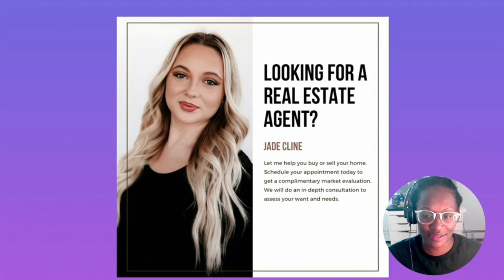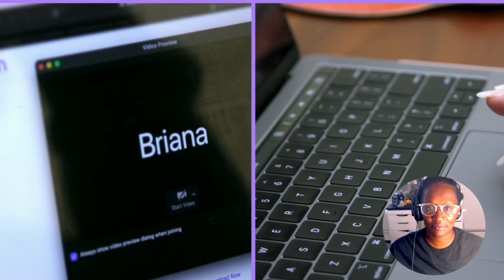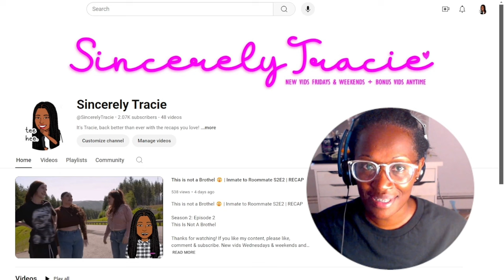Briana Attends Al-Anon Meeting | TM Next Chapter | S2 E6 RECAP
Teen Mom Next Chapter - S2:E6
Episode: Viva Las Vegas

Jenelle strikes a deal with a cannabis company in Las Vegas. Jade enrolls Kloie in a private school while Briana turns to Al-anon for support and more

If you have any suggestions for new shows you want me to recap: